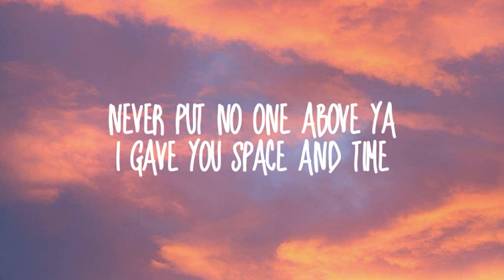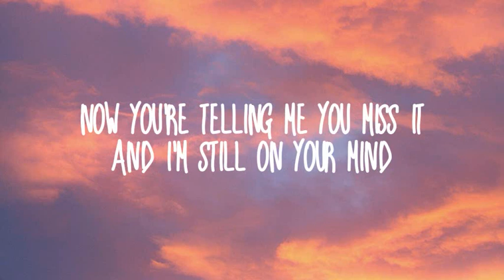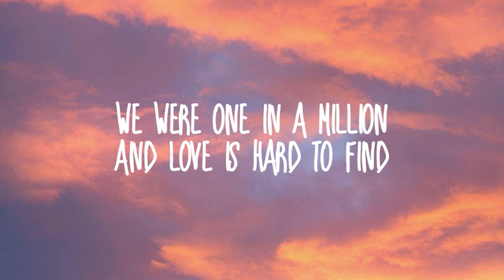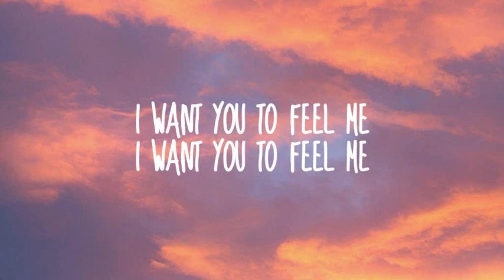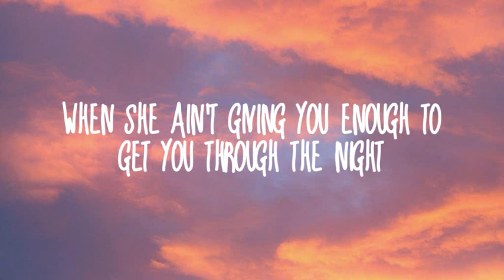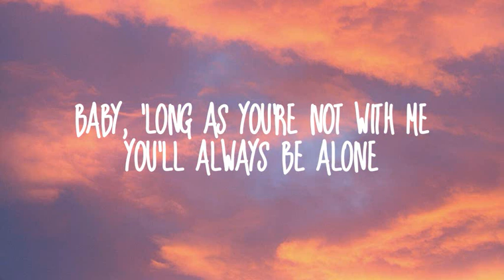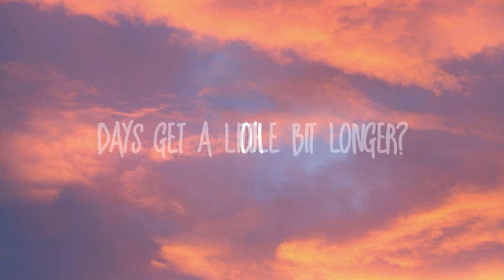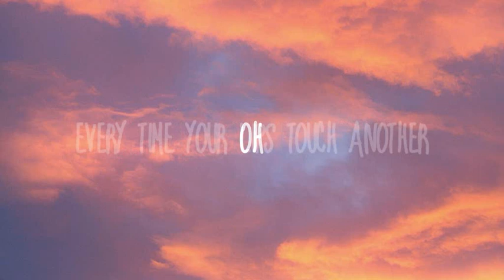Selena Gomez-Feel Me (Lyrics)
[Verse 1]
No one love you like I love ya
Never cheat, never lie
Never put no one above ya
I gave you space and time
Now you're telling me you miss it
And I'm still on your mind
We were one in a million
And love is hard to find

[Pre-Chorus]
Do you stay up late
Just so you don't dream?

[Chorus]
Every time your lips touch another
I want you to feel me
Every time you dance with somebody

[Post-Chorus]
Do your days get a little bit longer?
Nights get a little bit colder?
Heartbeat a little bit louder?
Oh (Do you feel me?)
Days get a little bit longer? (Feel me)
Nights get a little bit colder? (Feel me)
Oh

[Verse 2]
When you're running, who you run to?
Where do you go to hide?
When she ain't giving you enough to
Get you through the night
Won't be caught up in the middle
Of your highs and your lows
Baby, 'long as you're not with me
You'll always be alone

[Post-Chorus]
Oh

[Bridge]
Feel me (Feel me)
Feel me (Hah-ah-ah-ah-oh, feel me)

[Post-Chorus]
Oh